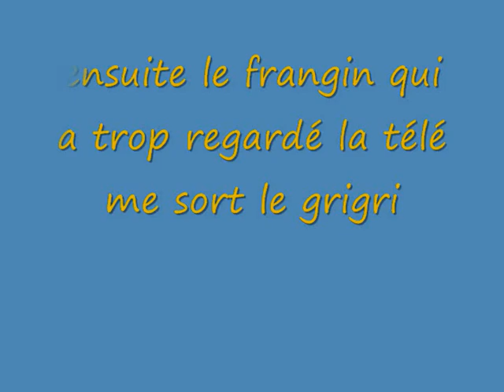tessy 2008 depart es1